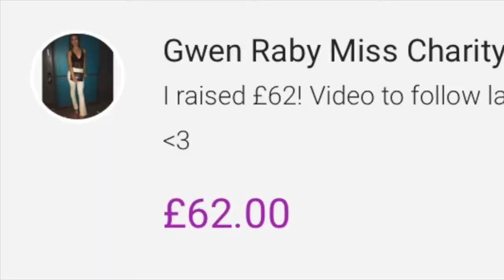Miss Charity Lancashire- Charity Challenge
Gwen Raby, Miss Charity Lancashire goes car booting to contribute towards funding for a new wheel chair for Shivam.